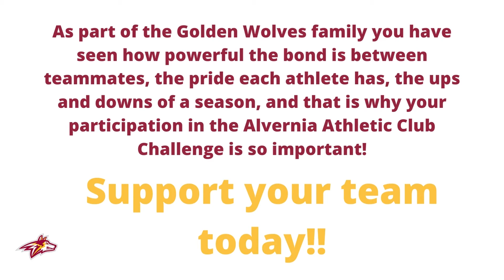2022 Alvernia Athletic Challenge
Our student-athletes are ready to work hard, play hard and showcase their talents again this year! As a parent, alum or Golden Wolves fan you have seen how powerful the bond is between teammates, the pride each athlete has, the ups and downs of a season, and that is why your participation in the Alvernia Athletic Club Challenge (AAC) is so important!